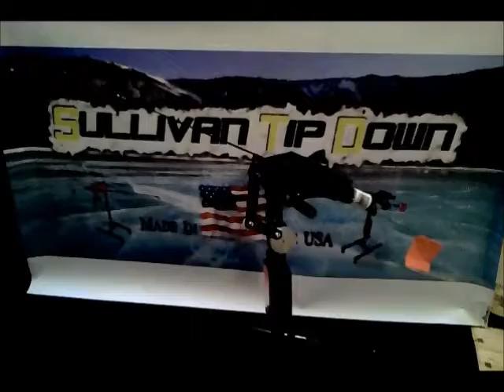SULLIVAN TIP DOWN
Win a Sullivan Tip Down at the VT Sportsman Hard Water Tournament Series this year